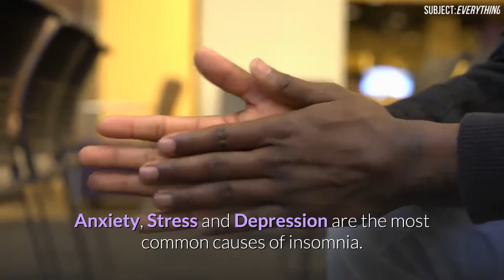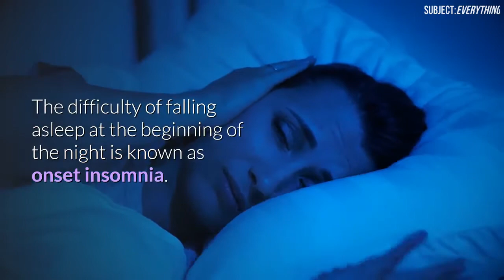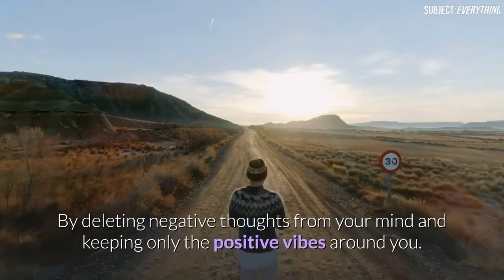Types Of Insomnia & Tips To Sleep Better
TRY THIS SLEEP SOOTHING FORMULA
What is insomnia?

Insomnia is commonly known as sleeplessness, it is a sleep disorder in which people have trouble sleeping. The complaint of poor sleep quality or quantity. They may have difficulty falling asleep or staying asleep as long as desired.

Anxiety, Stress and Depression are the most common causes of insomnia.
It is a natural response to stress, our fears of the future or our past.
The overthinking of if causes anxiety.
Other common emotional and psychological causes include anger, worry, grief, bipolar disorder and trauma.

What are the different types of insomnia ?

Acute Insomnia.
When you have acute insomnia, you have difficulty sleeping.
It is usually caused by a life event, such as stressful change in a person’s career or personal life , recieving bad news or travelling. Often accute insomnia resolves without treatment.

Chronic Insomnia.
Chronic insomnia is a long-term pattern of difficulty sleeping.
Insomnia is usually considered chronic if a person has trouble falling asleep or staying asleep atleast three nights per week for three months or longer.

Comorbid Insomnia.
Comorbid insomnia is another condition which has psychiatric symptoms - such as anxiety and depression and causes changes in sleep.
Certain medical conditions can cause insomnia or make a person uncomfortable at night.

Onset Insomnia.
The difficulty of falling asleep at the beginning of the night is known as onset insomnia.
Most of todays youngsters tend to face this problem.

Maintenance Insomnia.
The inability to stay asleep.
People with maintenance insomnia wake up during the night and have difficulty returning back to sleep.

How To Treat yourself from Insomnia?

By setting you regular bedtime routine.

By deleting negative thoughts from your mind and keeping only the positive vibes around you.

By eliminating the causes, such as too much of alcohol, caffeine before bedtime.

Avoid turning and tossing in bed.

Taking a warm bath or shower before bed can also give you a sound and relaxing sleep.

Practicing relaxation techniques by listening soothing music, massaging with essential oils (lavender), and spraying good fragrance will help put you in a good mood and fall asleep quickly.

Eating healthy and light food specially at night time before bed , also avoid late night activity.

Cognitive behavioral therapy or medication can be helpful. Tell us if these points were helpful to you.